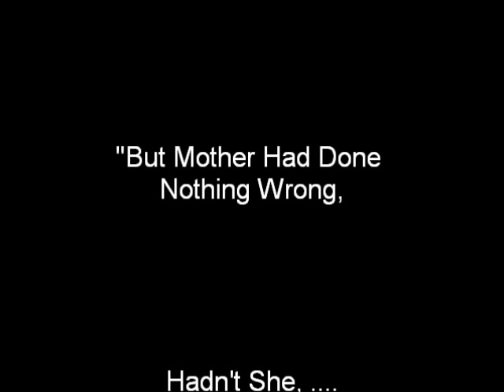Zeppelin Raids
Zeppelin Raids in London